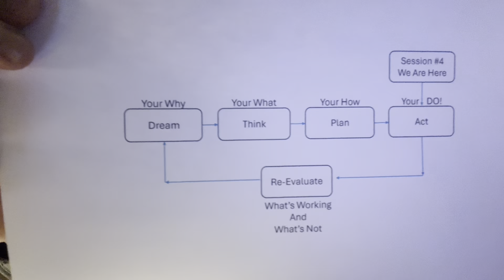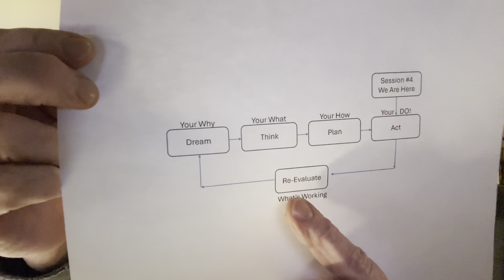#118 - Start Over Part #4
Now it’s time to go to work.  It’s time to execute real change and monitor how you are progressing.  Beware of procrastination!!